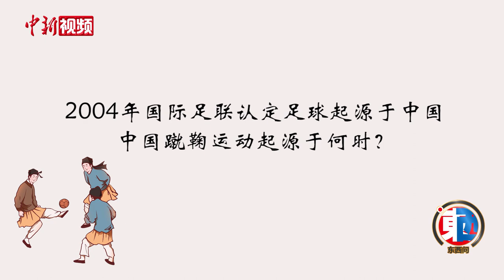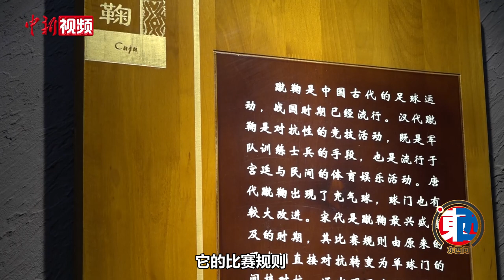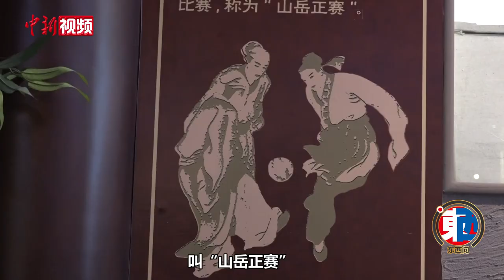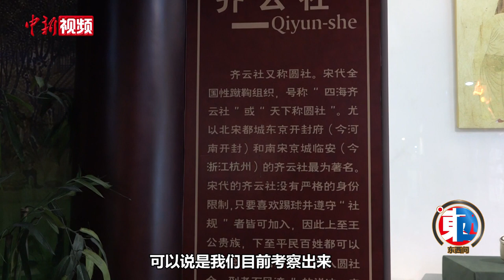【东西问】宋秀平：为什么中国是世界足球发源地？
2022年卡塔尔世界杯吸引了全世界的目光。对于足球这项“世界第一运动”的起源，国际足联早已给出答案——中国。
世界上最早的足球规则和足球俱乐部源于中国？中国蹴鞠运动起源于何时？上千年来蹴鞠发生了哪些变化？中国古代有哪些“世界球星”？成都体育学院历史文化学院副院长、博物馆馆长宋秀平近日接受中新社“东西问”独家专访，对此进行解读。